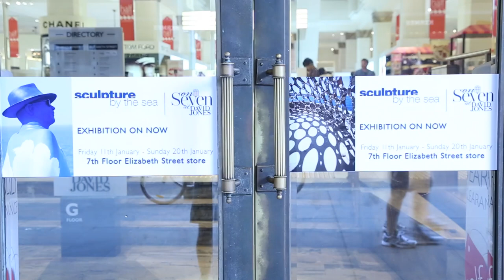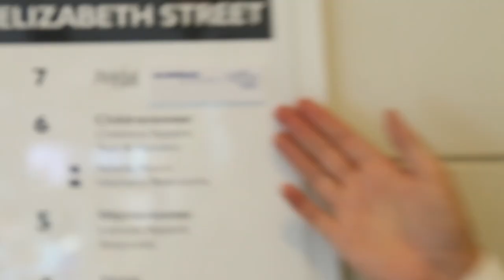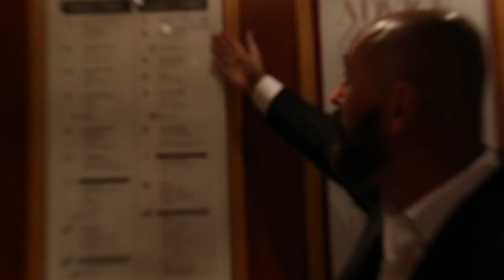[G] ART - Sculpture by The Sea 'SCULPTURES on 7 DAVID JONES'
[G] 2013